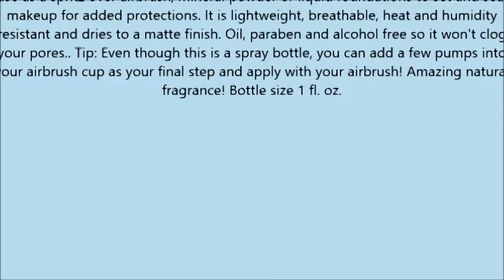Tru Airbrush Makeup Setting Mist, Air sm